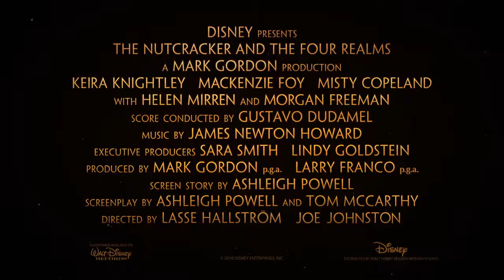מפצח האגוזים וארבע הממלכות - טריילר 3 מתורגם רשמי - מקנזי פוי, קירה נייטלי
קדימון טריילר מתורגם רשמי לסרט "מפצח האגוזים וארבע הממלכות" (The Nutcracker and the Four Realms), בבימוי לאסה הלסטרום, ג'ו ג'ונסטון; ובכיכובם של מקנזי פוי, קירה נייטלי, מורגן פרימן, הלן מירן, מת'יו מקפדיין, ריצ'ארד אי. גרנט, אלי במבר, יוג'ניו דרבז